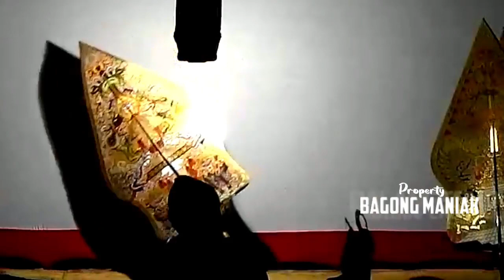Wah edan we tambah sugeh..!! Bagong sowan neng omahe togog njaluk bantuan l Bagong dadi Janoko